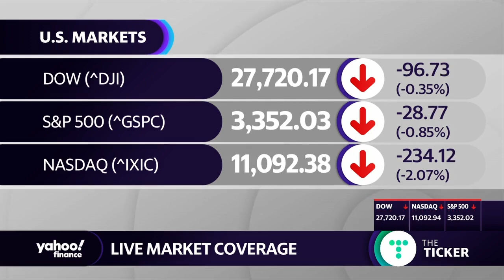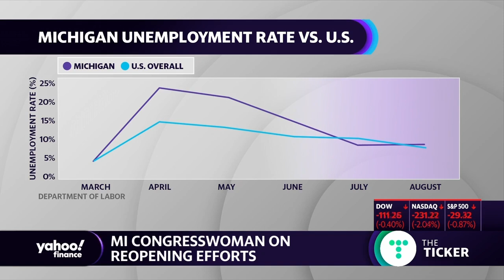Coronavirus stimulus is, 'About getting money into the lifeline of every American,' Rep. Lawrence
Congresswoman Brenda Lawrence (D-MI) joins Yahoo Finance's Zack Guzman to discuss the ongoing stimulus negotiations.